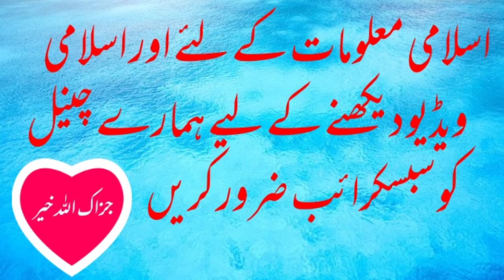Duniya Mein Chalti firti jannati aurat دنیا میں چلتی پھرتی جنتی عورت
ismein Byan Kiya Gaya Hai woh khushnaseeb Aurat Jo Duniya Mein Chalti firti Janti Hai